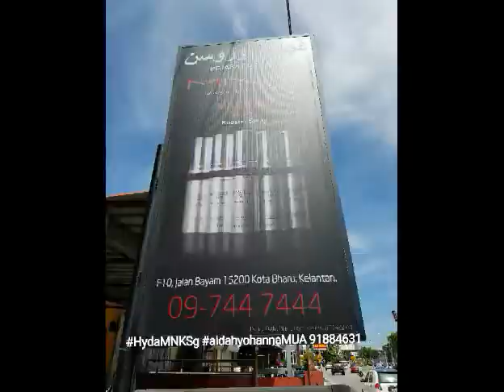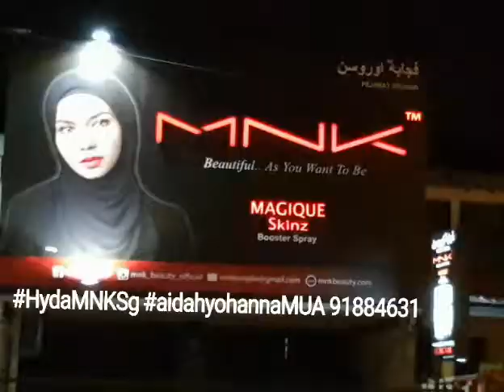MNK HQ at Kelantan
Journey to HQ MNK Empire at Kota Bharu Kelantan.

Alhamdulillah Alhamdulillah..

I felt very honoured to be part of this journey in Kak Hyda's team and warm welcoming gesture from Kak Moharini and Bro Zack. This are the people who have been working very hard to make this brand exist.

Mix images from my own personal phone and theirs. Do take note IMAGES ARE NOT ALLOWED TO DOWNLOAD OR COPY. You may share this joyful album by permission.

12 hours journey weii!!
Janganlah suka ambik gambar org ye 🤗